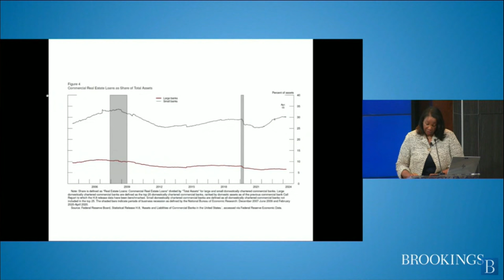Fed's Cook Says Private Credit Hasn't Hurt Financial System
"The growth of private credit likely has not materially adversely affected the financial system’s resilience," Federal Reserve Governor Lisa Cook says at an event held by the Brookings Institution.